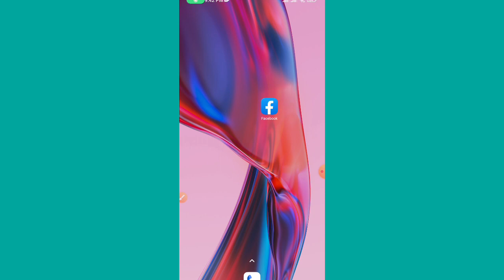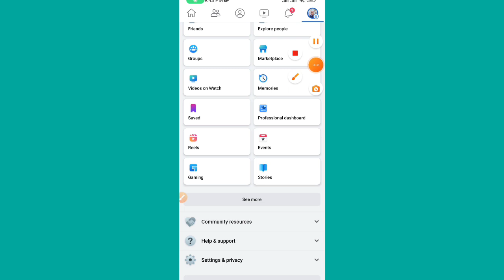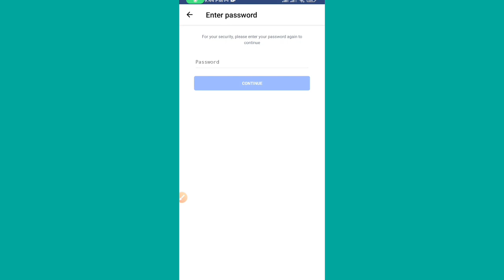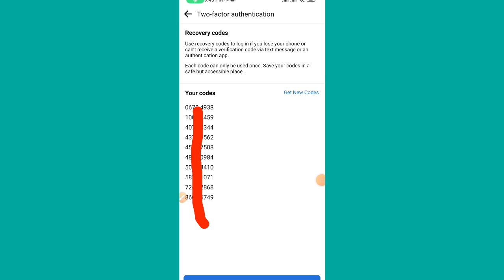how to login facebook using recovery code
mobile tips bangla mobile tricks bangla tutorial how to log in facebook using recovery code facebook recovery code Code Generator Facebook facebook id recovery code recovery code in facebook how to login facebook id with recovery code